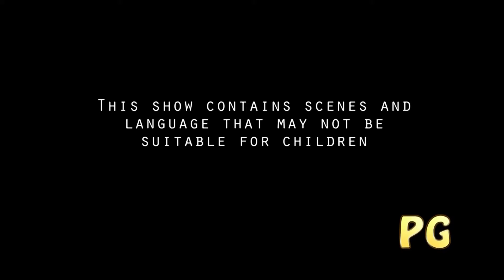Super Smash Bros Ultimate - True Grit Triumphs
150hp, 2 stock, 3 minutes

0:00 Rating
0:04 Highlight
0:12 Intro
0:19 True Grit Triumphs
0:45 Round 1
5:03 Final
7:47 Results
8:12 Outro

Synopsis:

Prepare for the ultimate showdown in "Super Smash Bros. Ultimate" the definitive brawler that brings together the biggest cast of fighters, stages, and features ever seen in the series. Exclusively on Nintendo Switch, this legendary fighting game unites characters from across the gaming universe in an epic, all-out battle for supremacy.

"Super Smash Bros. Ultimate" features every character from the series' history, along with new challengers, making it the largest roster in the franchise. Players can choose from over 70 fighters, including iconic heroes like Mario, Link, and Pikachu, as well as newcomers like Inkling, Ridley, and Isabelle. Each character boasts unique moves and playstyles, allowing for countless strategies and dynamic battles.

Key Features:
Massive Roster: Play as every character from previous games, along with new additions. With over 70 fighters to choose from, including fan-favorites and crossover icons, there's a character for every playstyle and preference.

Stunning Stages: Battle across over 100 beautifully designed stages, each with its own hazards, music, and thematic elements. From familiar classics to brand-new arenas, each stage adds variety and excitement to the fight.

Epic Multiplayer: Challenge friends and players worldwide in local and online multiplayer modes. Whether you're playing casually or competing in serious matches, "Super Smash Bros. Ultimate" offers endless replayability and competition.

Classic and New Game Modes: Experience a wealth of game modes, including the classic Smash mode, new features like Squad Strike and Smashdown, and the return of fan-favorites like Classic Mode and Home-Run Contest.

World of Light Adventure Mode: Embark on an epic solo adventure in World of Light, where players must rescue captured fighters and spirits across a vast map. This mode blends RPG elements with classic Smash gameplay in an expansive single-player experience.

Spirits and Customization: Collect and equip Spirits, which offer unique power-ups and abilities to enhance your fighters. Customize your character's moveset and stats to suit your playstyle and tackle challenges.

Comprehensive Soundtrack: Enjoy an expansive library of over 800 tracks from various franchises, providing the perfect soundtrack to your battles. The music collection spans multiple genres and generations of gaming.

Regular Updates and Events: "Super Smash Bros. Ultimate" continues to grow with post-launch content, including new fighters, stages, and events. Stay engaged with ongoing updates and special in-game events.

"Super Smash Bros. Ultimate" is not just a game; it's a celebration of gaming history. With its unparalleled roster, diverse gameplay modes, and endless customization options, it offers a thrilling and comprehensive experience for both casual players and competitive fighters.

Get ready to smash your way to victory in "Super Smash Bros. Ultimate" on Nintendo Switch. Choose your favorite character, master their moves, and join the ultimate brawl in this all-encompassing fighting game phenomenon! 🎮🔥💥